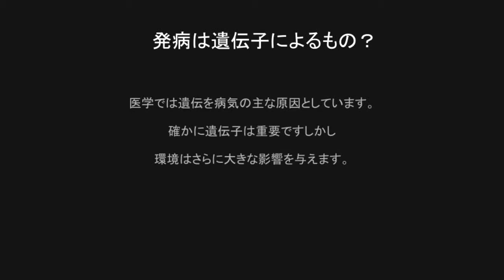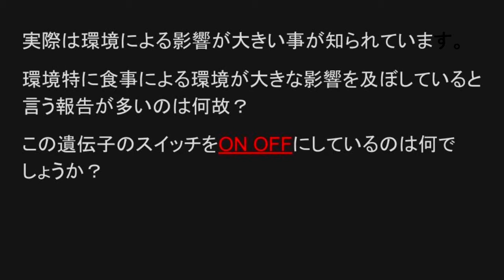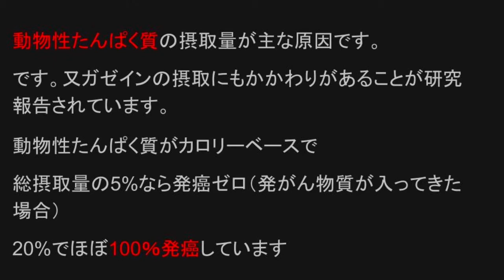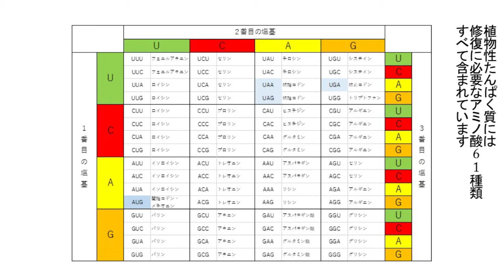病気の遺伝子をOFFにする方法 ビーガン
チャイナスタディーより
カロリーベースで全体の摂取量の５％を超えると癌が出始める